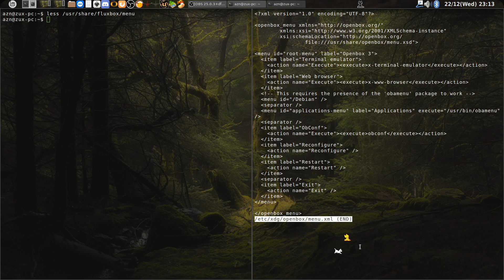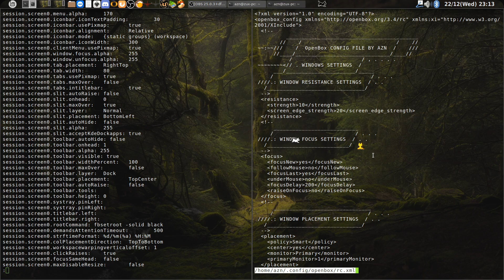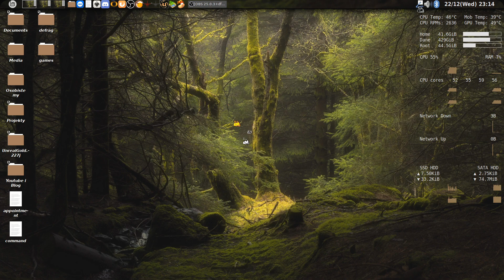Fluxbox vs Openbox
My view on the matter